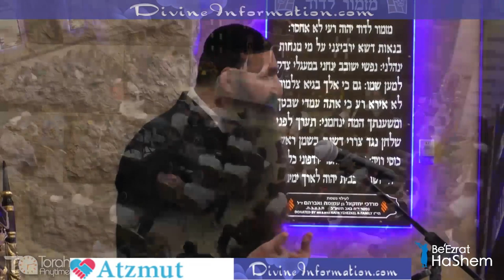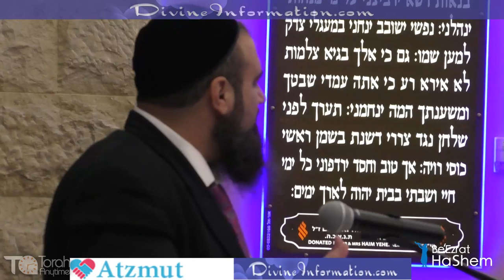A Night To Remember - Rabbi Mizrachi Rabbi Reuven And Rabbi Anava On One Stage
Whether for spiritual or idealistic reasons, strengthen your connection to the HolyLand by owning 4 Amot / Cubits of agricultural land.